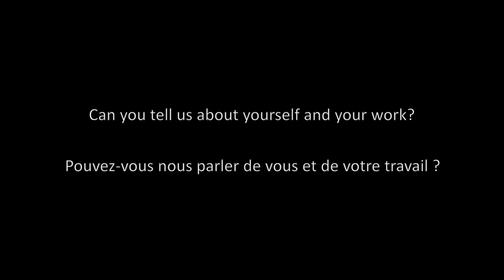Meet Toga Raikoti, Population Census & Survey Data Processing Specialist Programmer at SPC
Listen to Toga Raikoti, Population Census & Survey Data Processing Specialist Programmer at SPC. He discusses how his role is helping SPC’s member countries and why this is important.